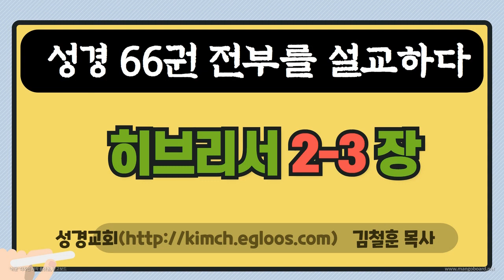성경_대하설교_성경교회의 대하설교- 히브리서 2-3 장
에스라 성경강좌성경 66권 전부를 설교하다.